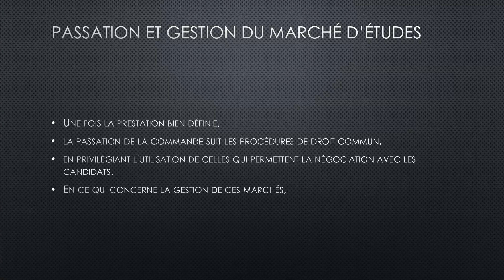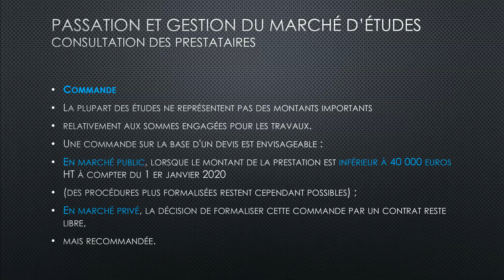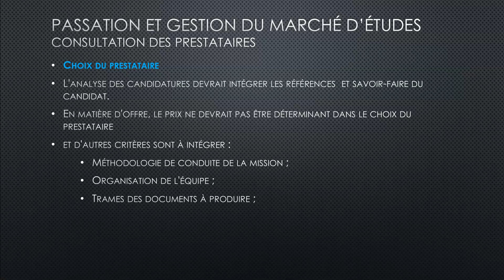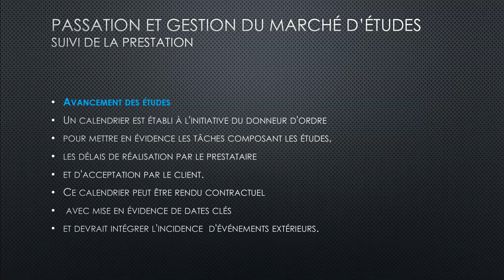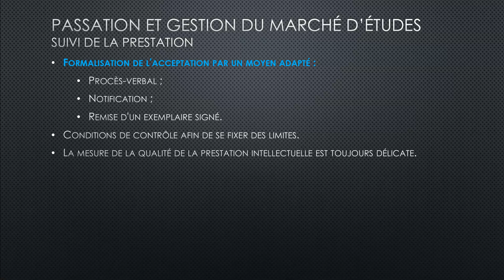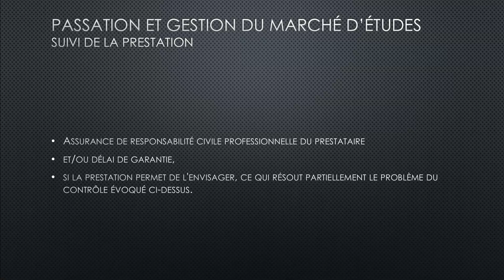Marchés études 07a